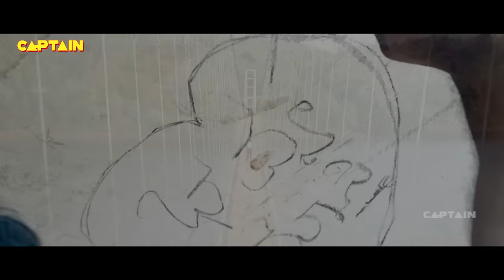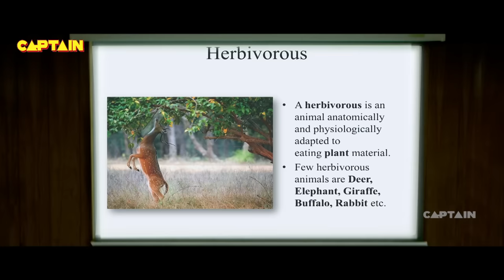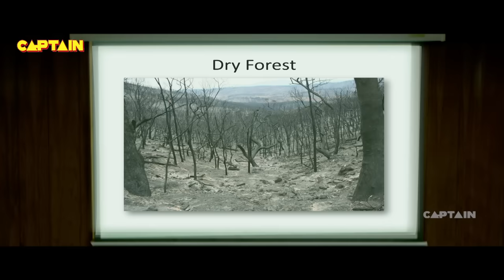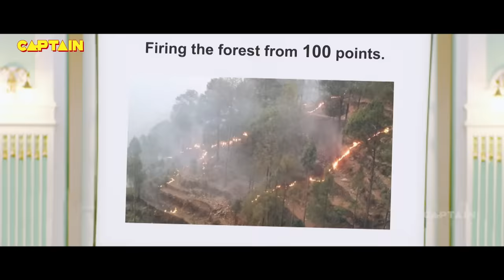Superhit South Blockbuster Hindi Dubbed Action Movie || Masti Gudi || Duniya Vijay, Kriti Kharbanda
Watch "Maasthi Gudi" HD Full Movie Starring Duniya Vijay, Amoolya, Kriti Kharbhanda, Uday, Anil & Others
Directed by                        Nagshekar
Produced by                     Sundar P Gowdru & Anil Kumar V
Starring                             Duniya Vijay, Kriti Kharbanda, Amoolya
Cinematography by       Satya Hegde
Edited by                         Joni Harsha
Banner -                           KPS Combines
Lebal                                Sur Music World
Manage By                    Mahendra Y

The film revolves around the character played by Duniya Vijay. He questions powerful people killing tigers. He decides to take law into his own hands. Enter Rani (Kriti). She comes to know about Bhavya (Amulya) who was killed by her own family for eloping with Maasthi. Rani reveals her love for him. But he rejects saying that he still has Bhavya in his heart leaving Rani heartbroken. He kills the villains. The film shifts to present where Rani who has now become old and written Maasthi's story in a book.